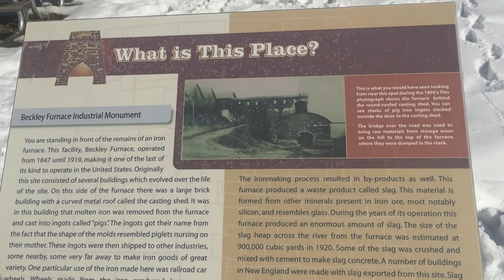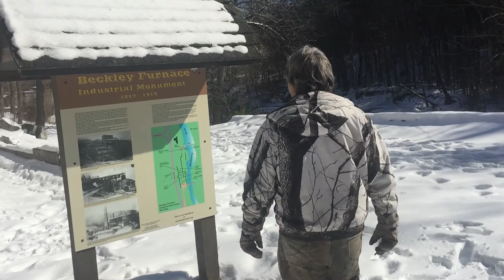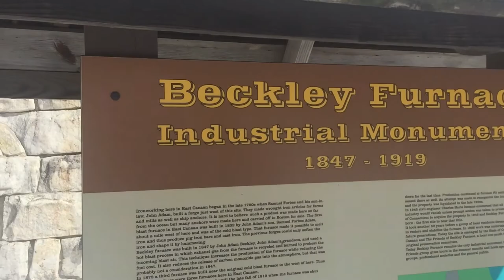CCIS-Field Investigation #114-Beckley Furnace State Park-East Canaan-CT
Join Colin Haskins fun adventures to explore the mysteries of the outdoors and follow him uncover many exciting new places to visit throughout the state. The CCIS-Connecticut Cryptid Investigative Society, searches for physical evidence of Cryptid animals. We provide a professional forum for encounters of unidentified animals. There is no judgement here only open minds. All reports are kept confidential unless specified. CCIS is a dedicated team of researchers focused primarily on Connecticut.